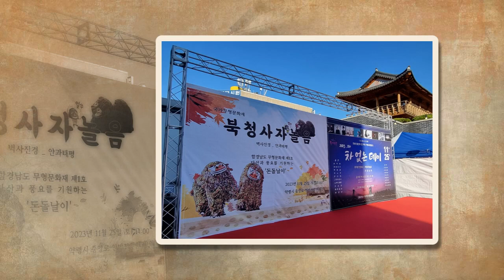돈돌날이와 북청사자놀이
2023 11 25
제기동 약령시장 한방진흥센터앞